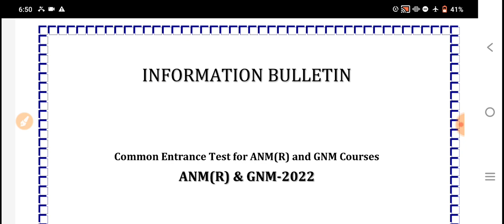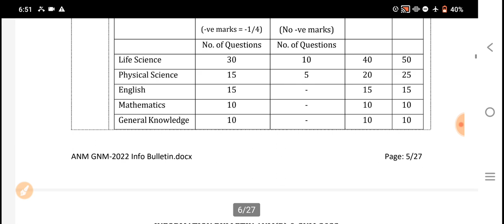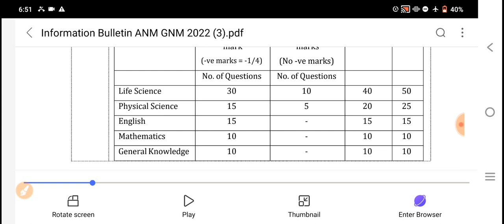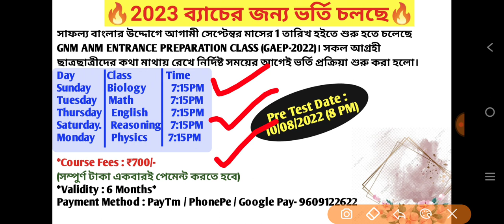anm gnm 2023 preparation | anm gnm 2023 preparation class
Preparation Strategies For ANM & GNM Nursing Entrance Examination
2023,anm gnm 2023 preparation,

🔥 Queries 🔥
JENPA exam,
anm gnm 2023 preparation class,anm gnm 2023 preparation,